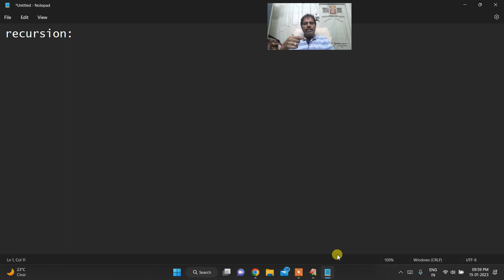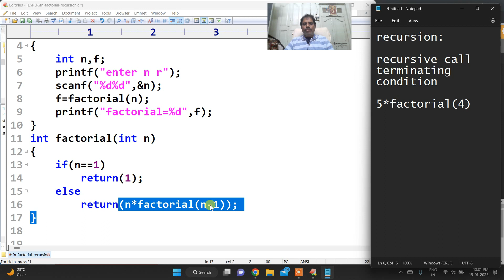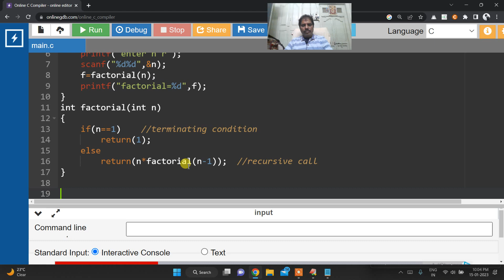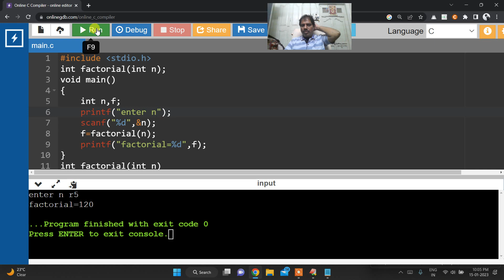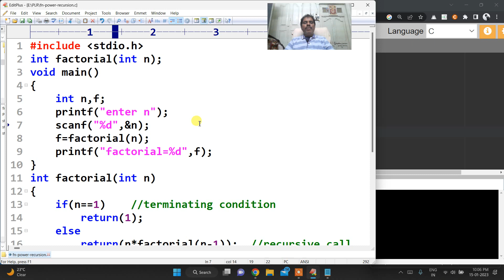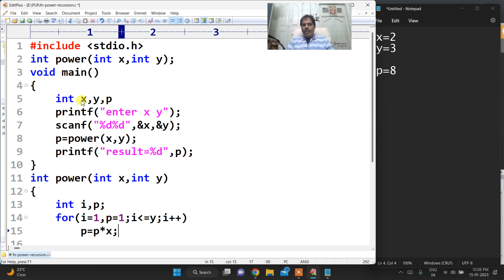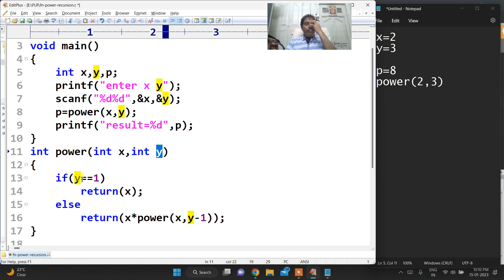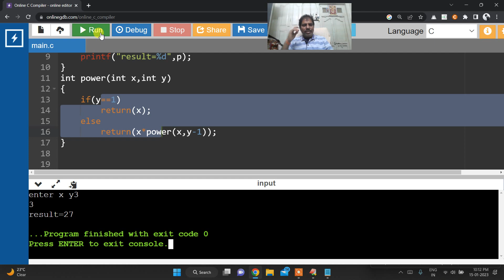40. Recursion Functions in C|| Learn with PLR || P L Ramesh || KBN || C Tutorials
All the files which are discussed in the lecture are available in this below Link

I am a student of KLU Vijayawada I am studying for my B.Tech in Computer Science Branch. I am uploading these videos not just for study purposes but also for testing the skills that I had learned in my college.

Please comment on your doubts or any quires in the comment section. Please don't spread hatred always spread love.

Stay in touch with me on Instagram click the below link and follow me for more stuff